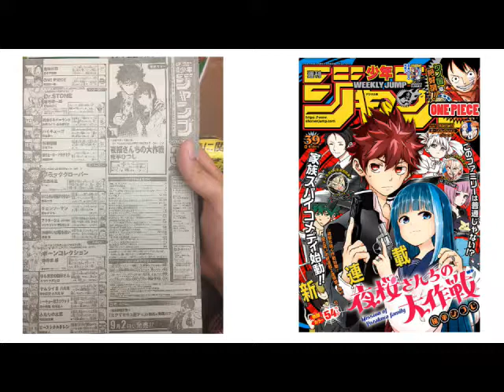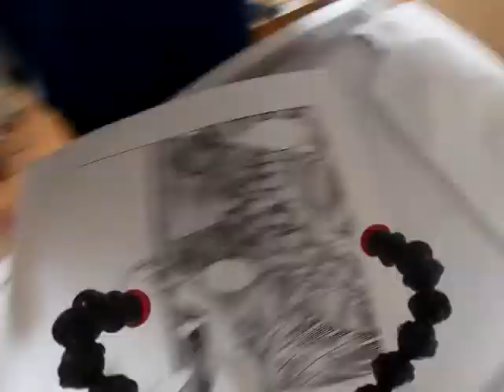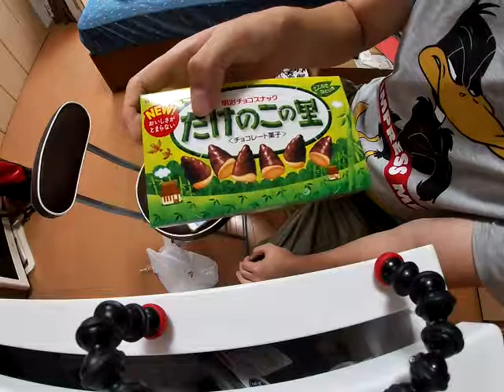Akira Okubo de Samurai 8 a partagé une plante. Vlog Manga.